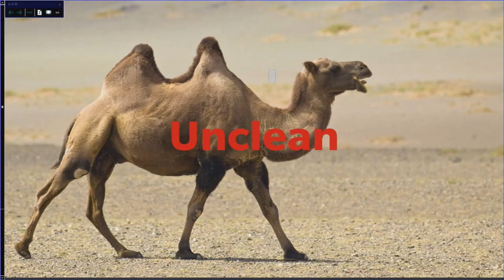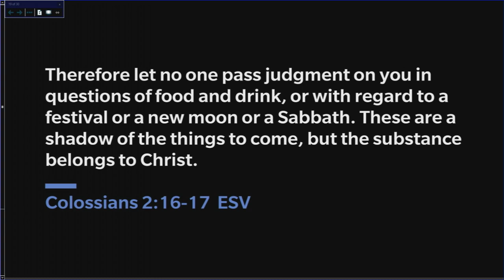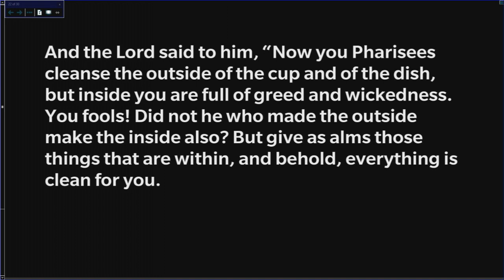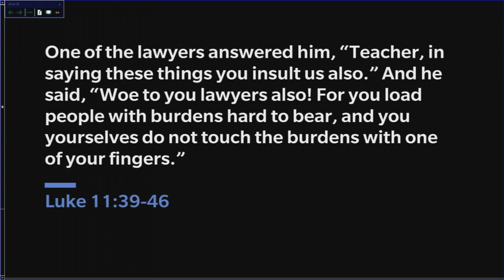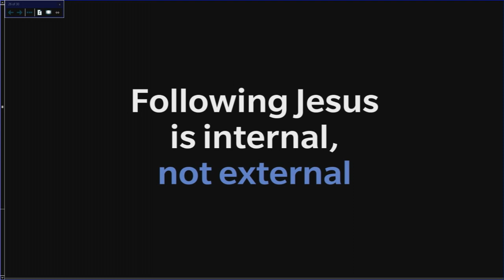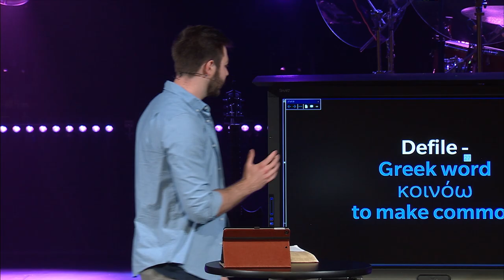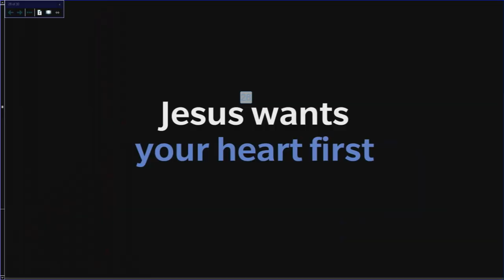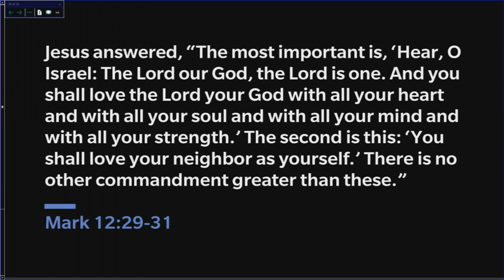Do You Not See? | Leading Questions 1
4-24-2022 | Zach Thompson | Mark 7:14-23